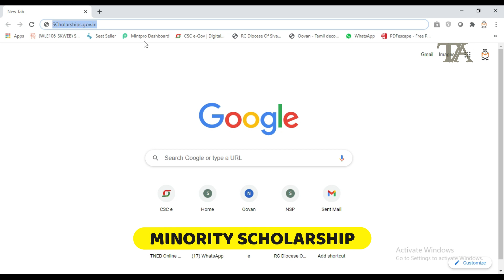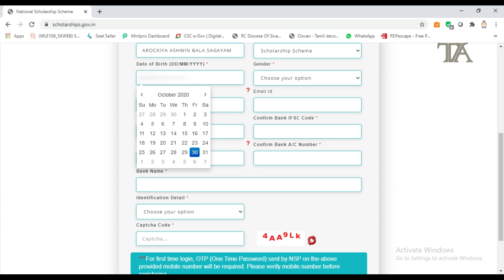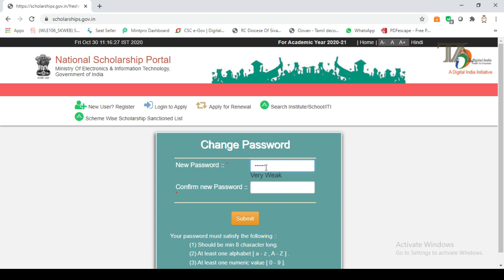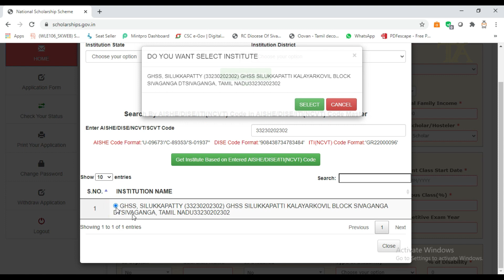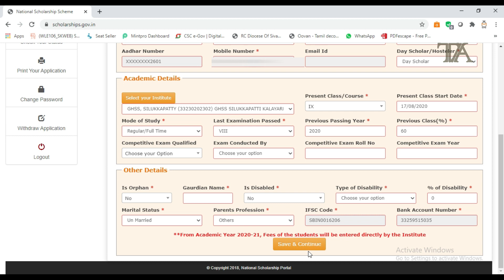How to Apply Minority Scholarship 2020 Pre metric Post metric National Scholarship Portal 2020 Tamil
How apply National scholarship portal in tamil || 2020-21 || How nsp 2020 in tamil  How nsp in tamil

national scholarship in tamil
pre matric 1st to 10th students only
post matric +1, +2 & all college students
Eligible community :
         Muslim
         Christian
         jain